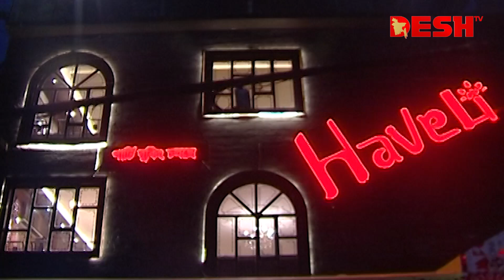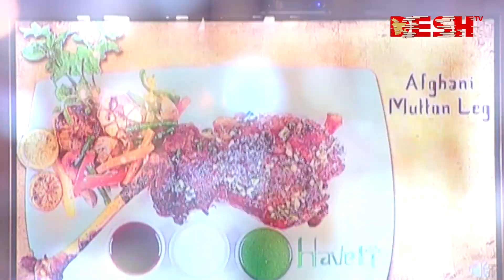রেসিপি: আফগান মাটন লেগ | Afghani Mutton Leg Roast | Food Recipe | Desh TV Lifestyle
»» About DeshTV

»» Office Address:
42, Shaheed Sangbadik Selina Parveen Sarak, Malibag 1217 Dhaka, Dhaka Division, Bangladesh